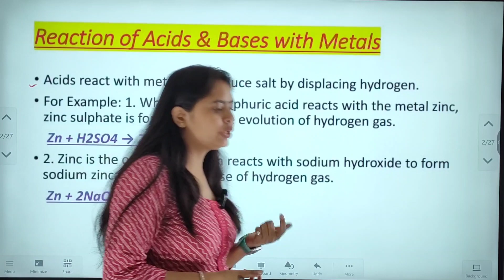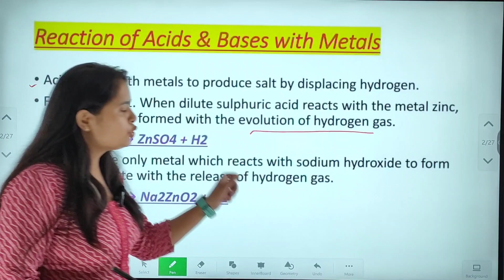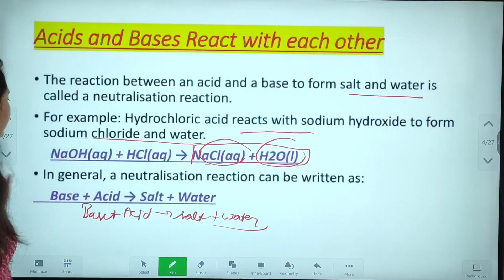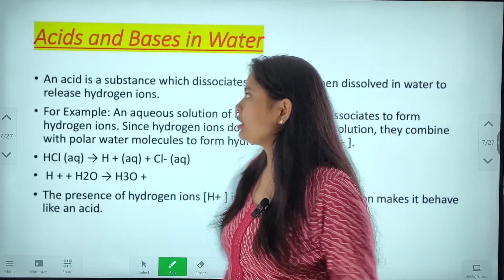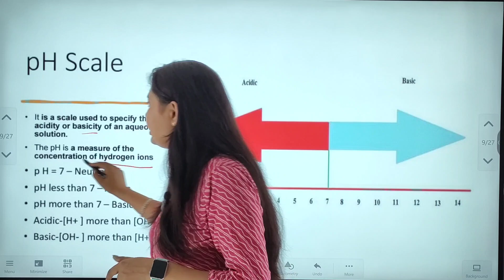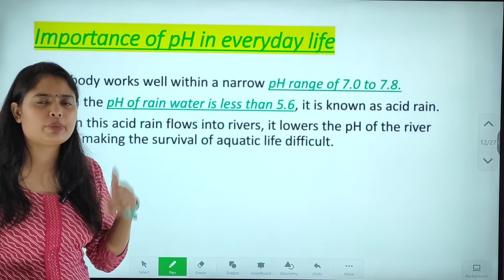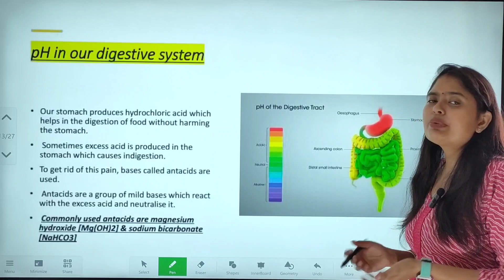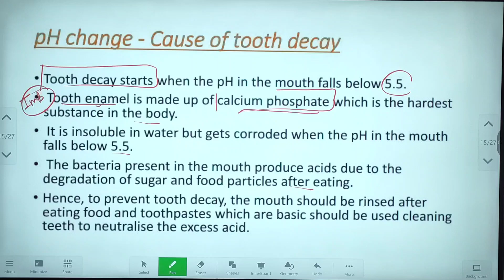EMRS TGT Science 2023 | Chemical Reactions of acid & base | chemistry | Class 7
For free test practice and class Download app.